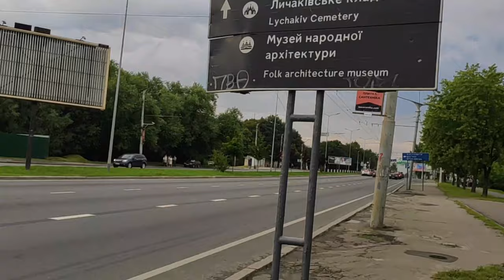Once upon a time in Lviv in summer 2020